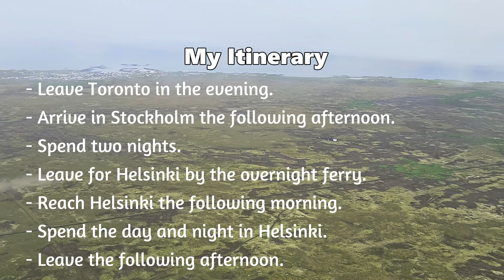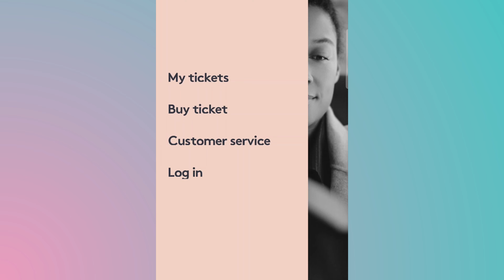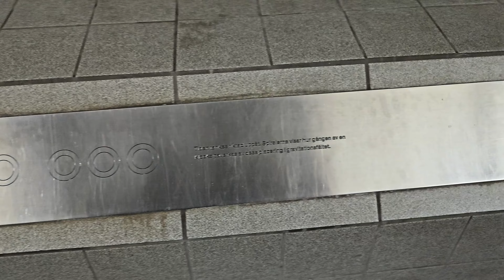Two Night Adventure in Stockholm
Two Days in Stockholm: Midlife Adventures

I recently spent two days in Stockholm, Sweden's capital, as part of a quick trip to Finland. Sweden was the only Scandinavian country I hadn’t visited, so I was excited to explore. Here's how I made the most of my time.

Day 1 Highlights:
 After arriving via the Arlanda Express, I checked into my hotel and headed straight to the Nobel Prize Museum in the charming Gamla Stan (Old Town). Gamla Stan’s cobblestone streets and narrow alleys are packed with history, including Stortorget Square and quirky sights like Mårten Trotzigs Grand, Stockholm’s narrowest street, and the city’s smallest statue, the Iron Boy.

For dinner, I indulged in Swedish classics: prawns, crayfish, and meatballs with lingonberries. Stockholm’s energy was palpable with street music and lively crowds—perfect for ending the day with churros!

Day 2 Adventures:
After breakfast, I explored Stockholm’s renowned Subway Art. My favorites were Stadion with its vibrant rainbow art and Solna Centrum, depicting a forest sunset. I then enjoyed lunch at Östermalm Saluhall, a historic food hall, where I tried different types of herring.

In the afternoon, I took a Stockholm Archipelago tour. This vast natural wonder features 30,000 islands, from tiny rock formations to larger, inhabited islands. After a Fika (coffee break), I joined in the lively Stockholm Culture Festival, which featured street performances, live music, and dancing.

Before heading to the ferry for Helsinki, I visited Per Albin Houses, an iconic example of Swedish functionalism. My trip concluded with a classic lunch of Swedish meatballs at IKEA.

Overall, Stockholm was an unforgettable, vibrant city. English is widely spoken, and with its cashless society and free Wi-Fi, it's easy to navigate. I loved every moment and hope to return for a longer visit.